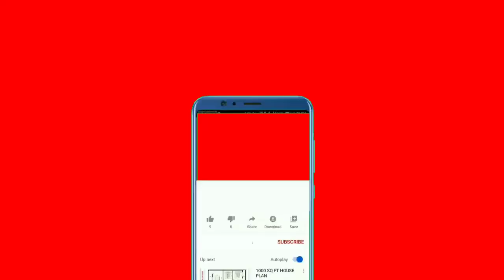Gajar Ka Halwa Recipe By Ghazal Ali World | Gajar Ka Halwa Banane Ka Tarika | Delicious Carrot Halwa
aj me ap ke lye lay hain Gajar ka halwa recipe .

carrot halwa
gajar halwa
gajar
gajrela
gajar ka halwa kaise banate hain
gajrela recipe
gajar ka halwa in english
indian carrot dessert
gajar ka halwa banane ki recipe
gajar ka halwa recipe in urdu
gajorer halua
gajar ka halwa banana
gajar halwa recipe in marathi
carrot halwa with condensed milk
gajar ka halwa with khoya
gajar ka halwa with condensed milk
gajar halwa with condensed milk
gajar ka halwa ki recipe
gajar ka halwa recipe with khoya
gajar ka
carrot halwa with jaggery
gajracha halva
gajar ka halwa price
carrot halwa without milk
gajar halwa with khoya
gajrela in english
gajar ka halwa ingredients
kali gajar ka halwa
gajar ka halwa meaning in english
gajar halwa with milk powder
indian carrot pudding
gajar halwa recipe in hindi
carrot halwa in telugu
carrot halwa with khoya
google ka halwa
carrot halwa ingredients
carrot ka halwa
gajar halwa in english
gajar ka halwa in english name
gajar pak recipe
2 kg gajar ka halwa recipe
gajar ka halwa in hindi
carrot halwa in kannada
ka halwa
carrot halwa in malayalam
gajar ka halwa without khoya
vegan carrot halwa
gajar halwa recipe with condensed milk
vegan gajar halwa
gajar ke
carrot gajar
carrot halwa with milk powder
gajar ka halwa with milk powder
indian carrot pudding recipe
carrot halwa in english
carrot halwa recipe in kannada
gajar halwa pakistani recipe
gajar ka halwa pakistani recipe
carrot halwa recipe in malayalam